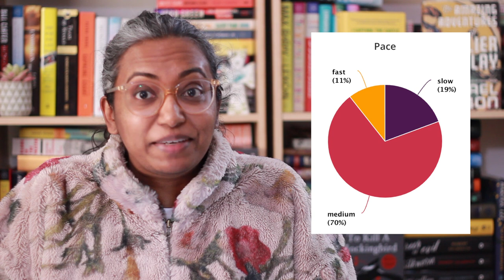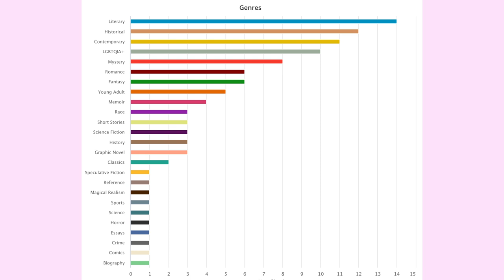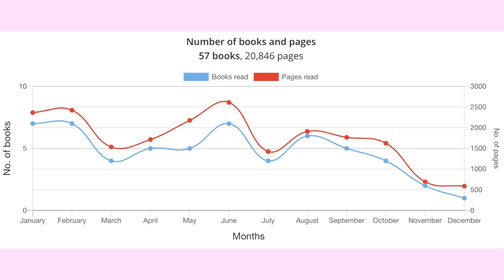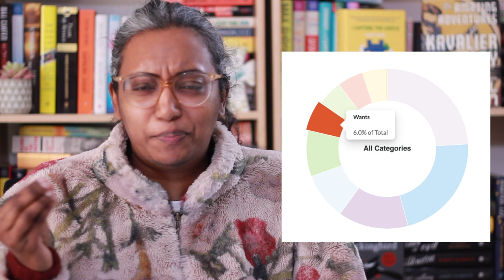2022 Year in Review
Talking about my reading stats, reviewing my goals - both bookish and personal.

Chapters
0:00 Intro
0:52 Reading Stats
4:30 Reading Goals Review
7:55 No Buy Review